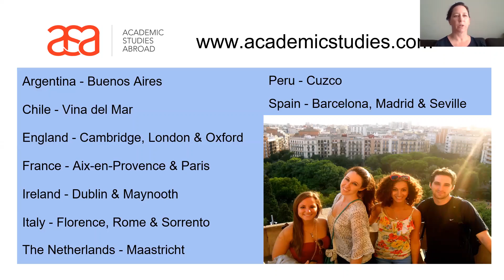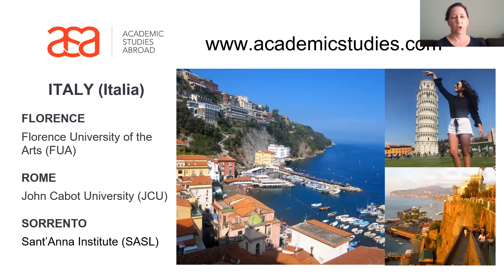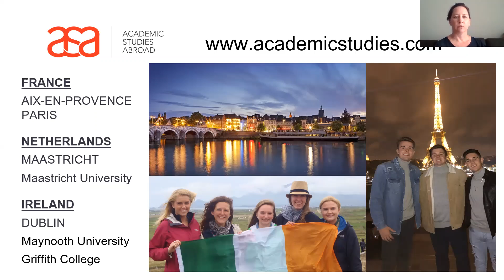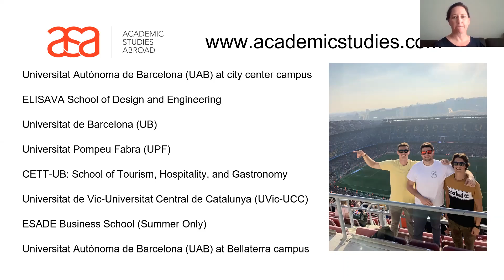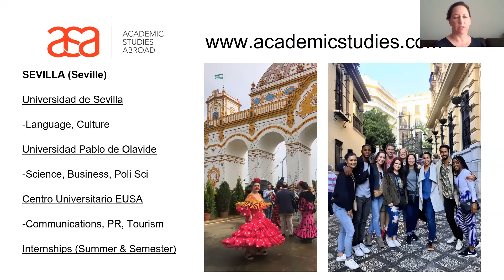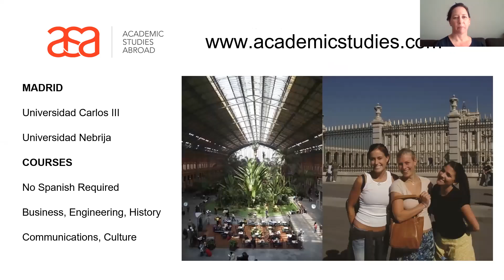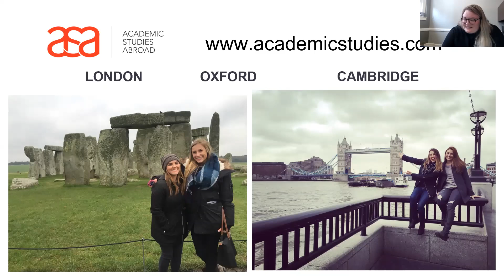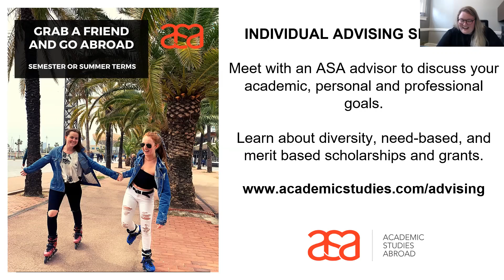Study Abroad Showcase - Affiliate Provider ASA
The University of Alabama presents the Fall 2020 Virtual Study Abroad Showcase, September 14th, 15th, and 16th 2020. All sessions were recorded and are being uploaded to Youtube.

ASA is an affiliate provider for the University of Alabama's Education Abroad office, you can find their programs